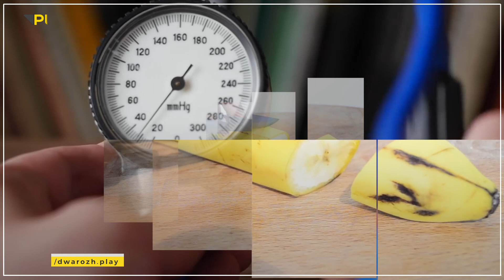​ئه‌م خواردنانه‌ فشاری خوێن داده‌به‌زێنن